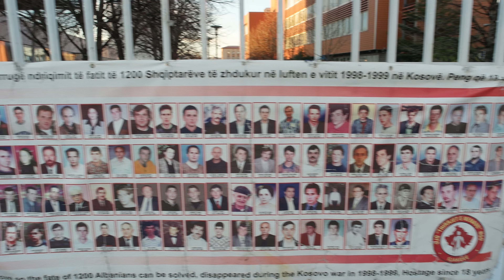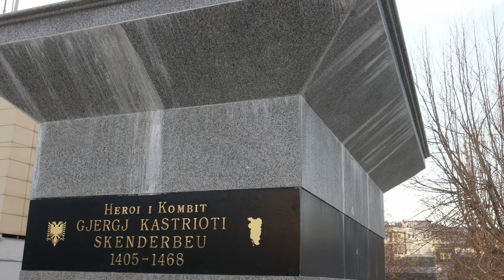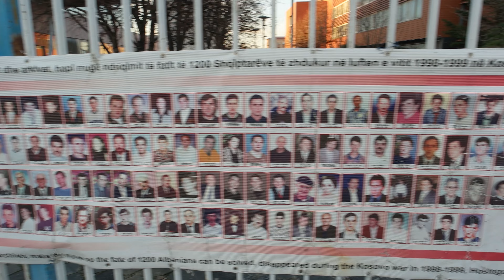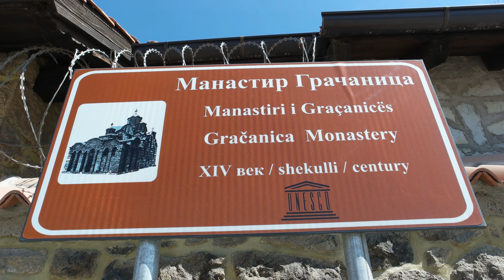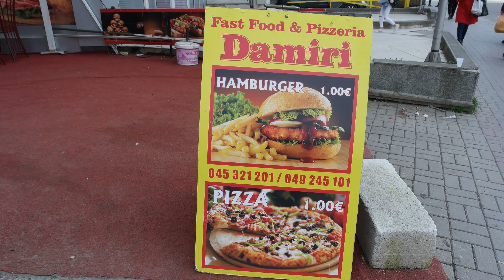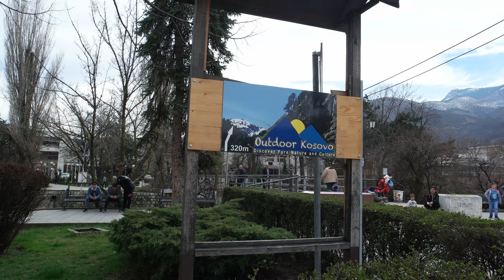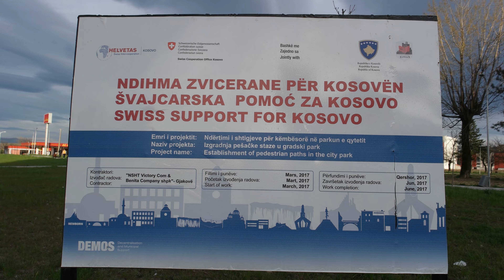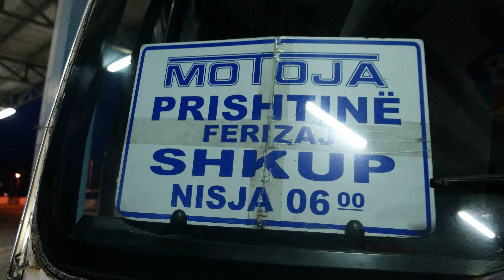DIY Travel (4K) - Kosovo on a Budget in 3 Days: Free & Must See and free attractions.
In this episode of DIY Travel Guide, we'll be exploring the world's newest country on a budget.  The host Charles Huang will visit all the best FREE and must see attractions under three days.  Starting in the nation's capital Pristina, we'll visit Mother Teresa Cathedral, The National Library of Kosovo, and the city's main street Mother Teresa Boulevard, along with many of statues such as Zahir Pajaziti and the Assembly of the Republic of Kosovo.  In the Serbian part of Pristina, we'll visit the UNESCO World Heritage Site, the Monastery Gračanica and Badovac Lake.  In Peja, we'll check out both the historic Bazaar of Peja and another UNESCO listed religious site, Patriarchate of Peć, an Serbian Orthodox Church.  Finally in Gjakova, we'll showcase the newly rebuilt of the Old Bazaar, along with it's Clock Tower and the 16th century Hadum Mosque.  We'll also check out getting around inexpensively and easily by public transportation and the many local food such as Cevapi, Flija, Byrek, Kosovo Pizza and Turkish Dyner.

Drone Footages:
DRNSimages
Nido Studio
Asmar Basha
Bon Bon